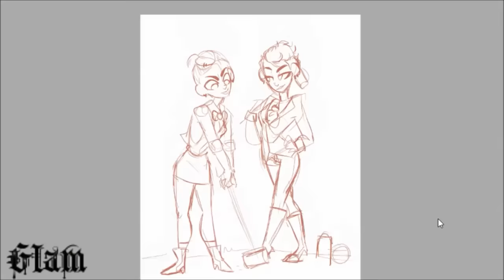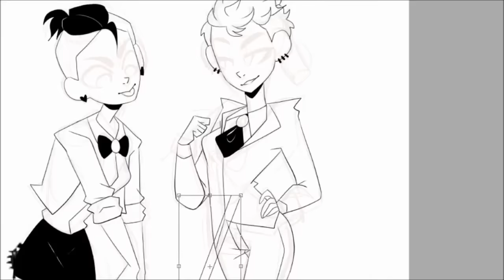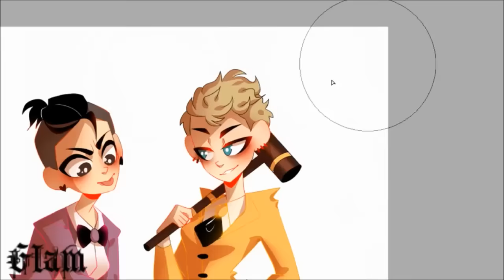Collab with Elemental FA! (Heathers) - Speedpaint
Have me and my pretty gf as Heathers :3 (I'm the orange one)
She sketched I did everything else :)

See the picture ►

-Programs used:
OBS
Pixlr Express

♫Music♫
Nostalgia - Tobu